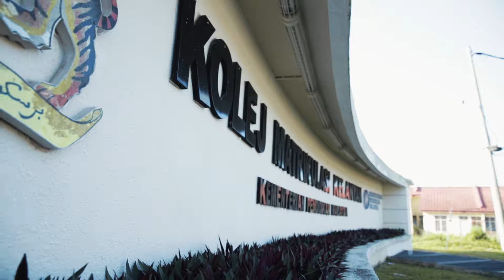Forest Interactive's Future Innovators Campaign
The world of tomorrow starts with what’s forming the minds of our children today. Forest Interactive together with MDEC (Malaysia Digital Economy Corporation) envisions to create future innovators in a fast-paced world influenced by technology set to build a solid ground to leverage innovation by instilling leadership in this developed and informative age to help shape the skill set for future employment.

Celebrating the future innovators venturing into the change we seek!

Credits for the collaboration:
MDEC
Unity
Kolej Matrikulasi
MRSM Kuala Krai
BTPN Kelantan